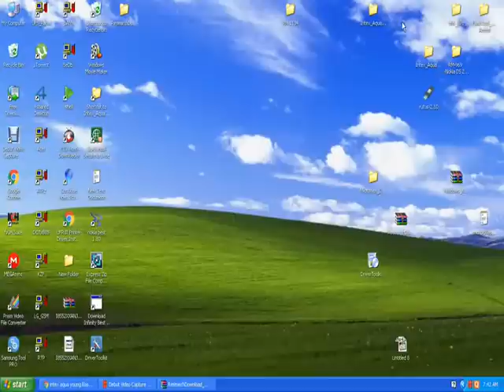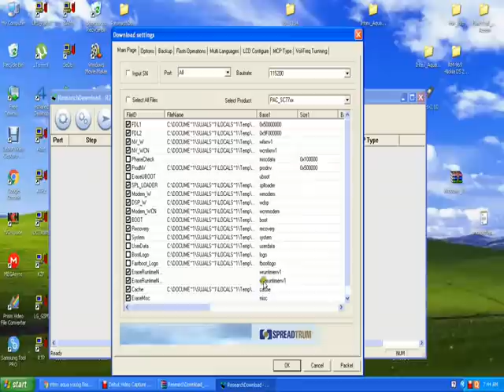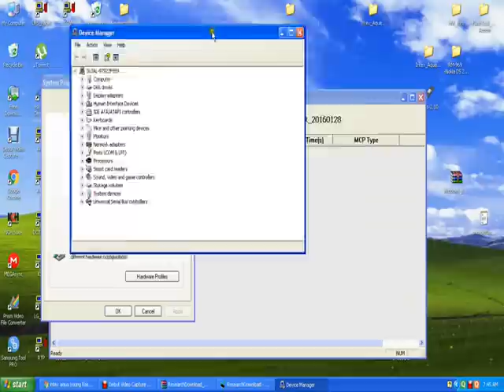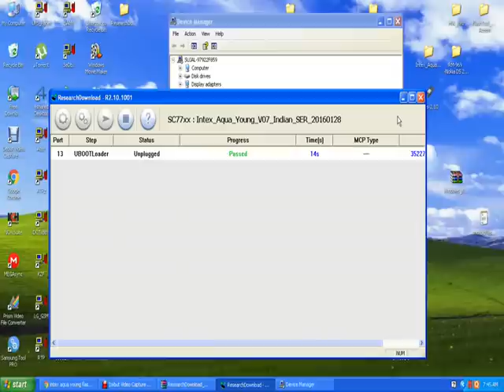intex aqua young flashing 100% ok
intex aqua young flashing. intex aqua young flashing failed. intex aqua young flashing 100% ok